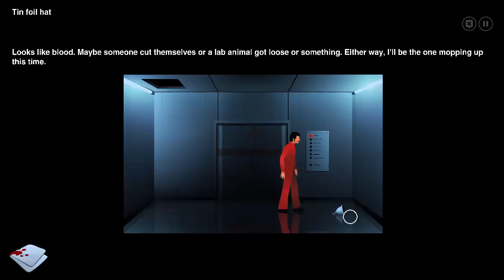Playing Video Games For the First Time! #151: The Silent Age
This point-and-click adventure game is fascinating to me because of the time travel mechanics involved, as well as the fact it begins in the 1960s. Plus, the minimalist graphical style really lends itself well to the period. I can't wait to play more of it!

If you want to play this game for yourself, you can get it